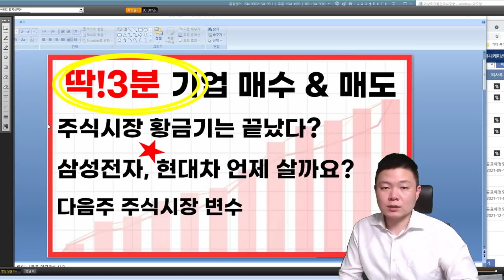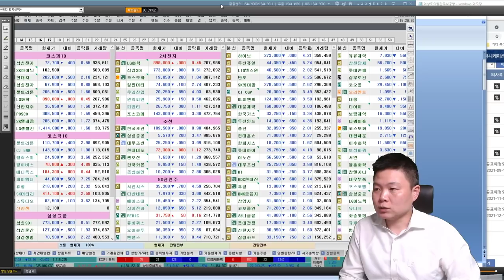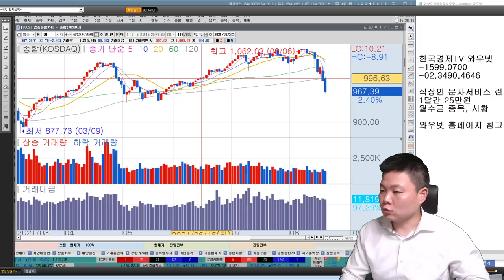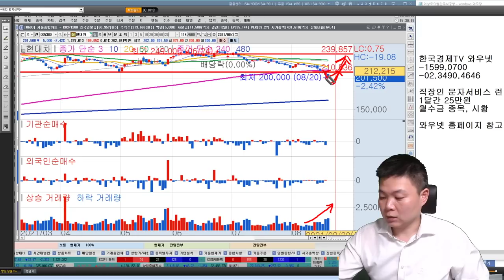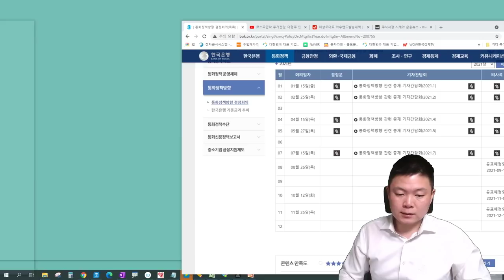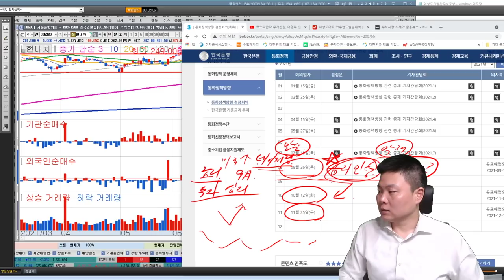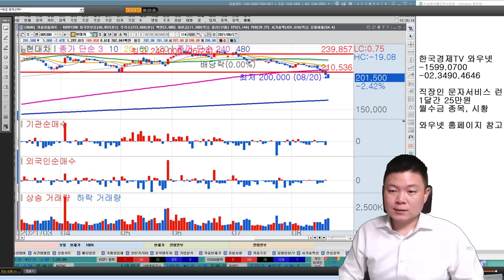삼성전자, 현대차 언제 매수할까요? 코스피 주가전망, 주식시장 반등은 언제쯤? l 다음주 주식시장 변수, 대형주 주가전망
00:00 코스피, 코스닥 주가전망
06:44 삼성전자 주가전망
09:20 현대차 주가전망
11:25 다음주 주식시장 변수